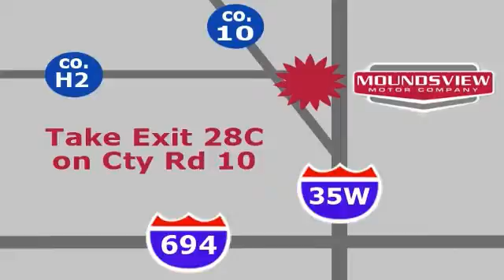2010 Ford Fusion Minneapolis MN St-Paul, MN 68892X - SOLD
Year: 2010
Make: Ford
Model: Fusion
Trim: 4dr Sdn SEL FWD
Engine: 2.5 L 4 Cyl. Cyl.
Transmission: 6-Speed A/T
Color: Sport Blue Metallic
Interior: Charcoal Black
Mileage: 36531
Stock #: 68892X
ONE OWNER PERFECT CAR FAX At Rydell Auto Outlet & Garage we offer something for everyone in the used car market. Above average vehicles for below average prices. Credit solutions for every situation, good or bad. We have been a new car Saturn franchise for 21 years, we take care of customers the right way, that is a promise. Every, yes every vehicle we sell comes with Drivesure! DRIVESURE includes nationwide roadside assistance, emergency rental car coverage & road hazard tire protection. You will not find this deal anywhere! Many of our employees have been working here since the early 1990's! We love working here, you will love shopping here. Our neighborhood garage averages 30 lube oil filter changes per day. We have ase master certified techs servicing all makes of used cars and trucks. All of our used vehicles are inspected, REPAIRED, and guaranteed. They come with a 3 month 3000 mile powertrain warranty regaurdless of year or miles. We also promise a 7 day 350 mile no questions asked exchange policy. If you do not like the car you purchased, we feel you should not have to spend your hard earned money for it! We will find a vehicle you do like, that is our promise. Come and experience the Rydell Auto Outlet & Garage, located on 35w 1 mile north of 694, we are here to take care of you! A neighborhood store catering to the entire metro. You can not go wrong with Rydell Auto Outlet & Garage.

Address:
2375 County Road 10